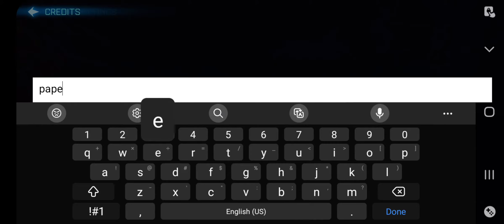Rocket League Sideswipe Secret Menu! (paper or wideswipe)